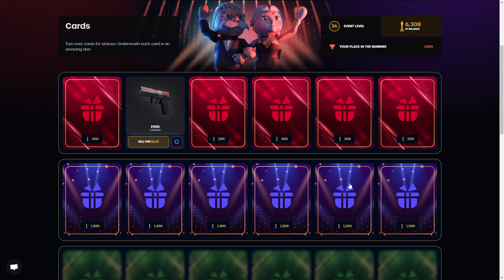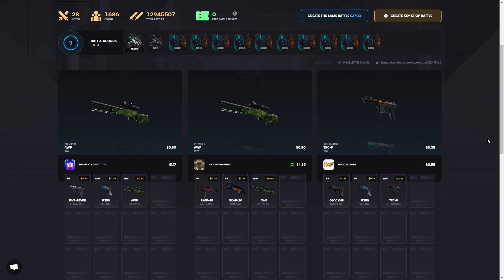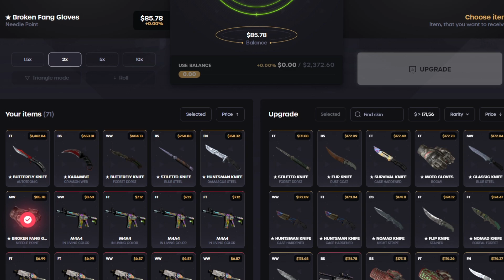ESSE FOI o FIM DE CARREIRA dos PLAYERS da CHAOS!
use o código "PRATAS" para ganhar 10% DE BÔNUS NO SITE!